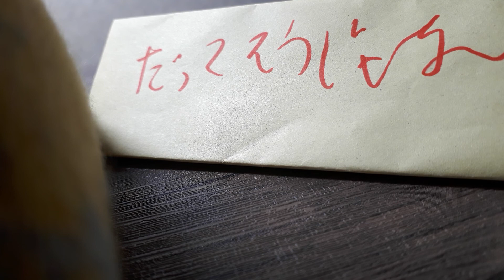だってそうじゃない/LINDBERG（弾き語りアレンジ）